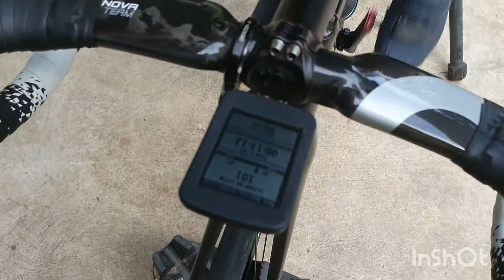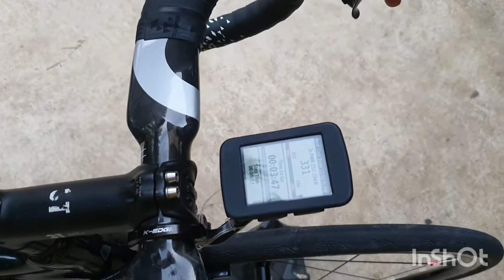UCI Test 31/08/2021